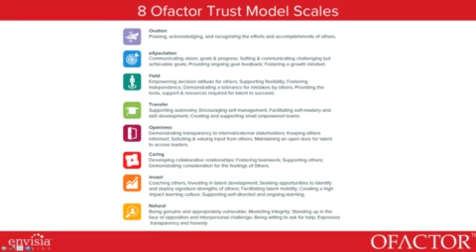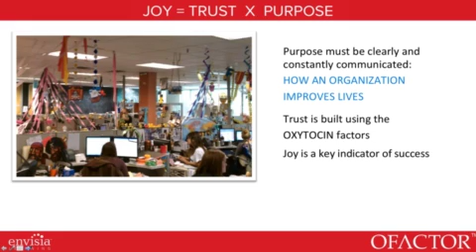Neuroscience & Talent Development Webinar Mobile clip21